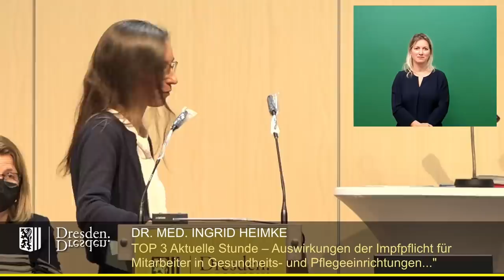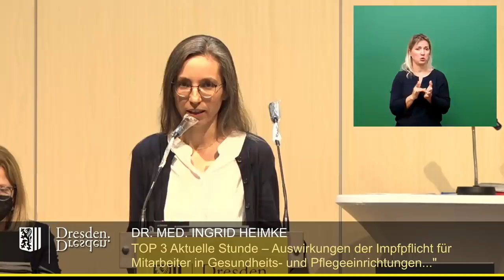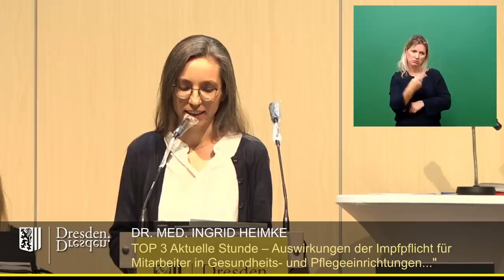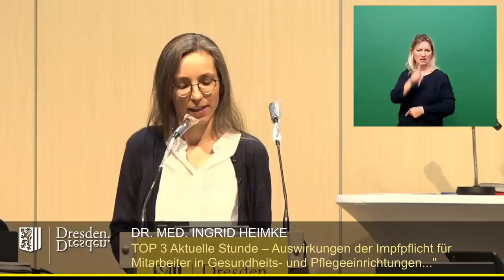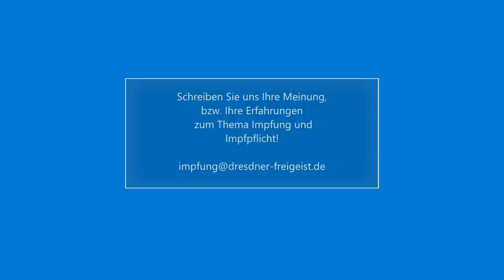Kinderärztin Dr.med. Heimke - im Dresdner Stadtrat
In der Aktuellen Stunde des Dresdner Stadtrates, beantragt von den Fraktionen Freie Wähler und AfD wurde zum Thema Impfpflicht für Mitarbeiter in Gesundheits- und anderen Einrichtungen, wie Feuerwehr, Ordnungsamt und Gesundheitsamt debattiert. Fr. Dr.med. Heimke trat als Gastrednerin der AfD Fraktion auf und gab im Anschluss uns ein Interview.